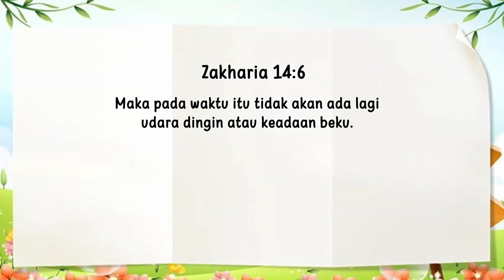Renungan Pagi Anak 2023 | 16 September- PEMBERI HIDUP YANG INDAH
PEMBERI HIDUP YANG INDAH

Maka pada waktu itu tidak akan ada lagi udara dingin atau keadaan beku. Zakharia 14:6.

Hari ini kita berjalan pada pagi subuh. Apakah kamu mendengar suara berderak-derak di bawah kaki kita? Kamu tahu -- apa itu? Tidak, kita tidak sedang menginjak permen atau pensil atau sereal. Kita berjalan di atas es. Ada es di atas seluruh tanah, dan ketika matahari terbit, kamu akan melihat betapa indahnya pemandangan itu. Ketika cahaya matahari memantul dari kristal-kristal es kecil, indah sekali.

Tahukah kamu dari mana salju berasal? Udara di sekeliling kita dipenuhi dengan tetesan kecil air. Di bagian dunia yang dingin di malam hari dan suhunya jatuh ke titik beku, tetesan air itu akan membeku dan jatuh ke tanah membentuk kristal es yang indah.

Walaupun kristal es itu indah, para petani sangat tidak menyukainya. Karena dapat membuat tanaman mati. Bagaimana mungkin, sesuatu yang begitu indah ternyata begitu merusak? Seperti itulah dosa. Setan membuat dosa tampak seperti ide yang sangat baik, tetapi itu hanya menuntun kepada masalah dan akhirnya kematian. Ikutilah satu-satunya hal indah yang dapat membawa hidup -- hidup kekal. Yaitu Yesus! Dialah pemberi hidup yang indah.

THE BEAUTIFUL LIFE-GIVER

On that day there will be no light, no cold or frost. Zechariah 14:6.

Today we're hiking in the very early morning. Do you hear that crunch, crunch, crunch under our feet? Do you know - what that is? No, we're not stepping on candy or pencils or cereal. We're walking on Frost. It's all over the ground, and when the sun comes up, you'll see how beautiful it is. When the sun- light reflects off the tiny ice crystals, it's so pretty.

Do you know where frost comes from? The air all around us is filled with tiny droplets of water. In parts of the world where it gets cold at night and the temperature falls to freezing, those water droplets will freeze and fall to the ground forming beautiful ice crystals all around.

While those ice crystals are beautiful, Farmers don't like' them much. They can kill plants. How can something so beautiful be so destructive? That's the way sin is. Satan makes sin look like a very good idea, but it only leads to trouble and finally death. Follow the only beautiful thing that can bring life—eternal life. That thing is, of course, a person—it's Jesus! He's the beautiful life-giver.